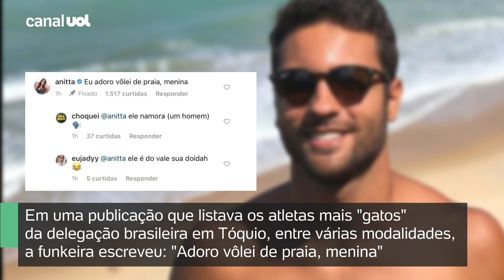Quem é Vinícius Freitas, o galã do vôlei de praia que encantou até a Anitta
Em uma publicação que listava os atletas mais "gatos" da delegação brasileira em Tóquio, entre várias modalidades, a funkeira escreveu: "Adoro vôlei de praia, menina".

A resposta da cantora teve mais de 3.700 curtidas e muito engajamento. Muitos seguidores alertaram Anitta que o rapaz tem namorado. A funkeira reagiu com bom humor: "Adoro dar uma volta no vale". Até mesmo o namorado do rapaz, o médico Rafael Helmer, entrou na brincadeira: "Uma deusa dessas de olho no meu boy, como faz?"